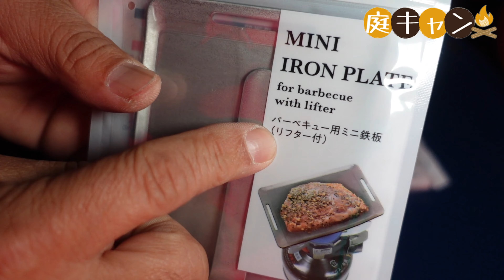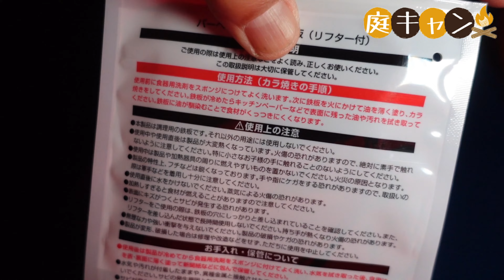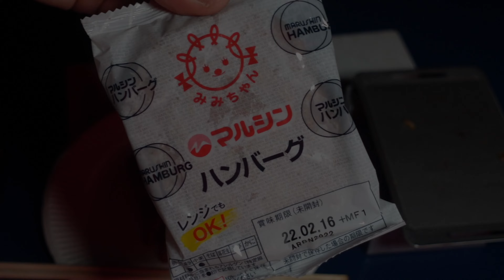0215【火曜日】#54 お手軽100均鉄板 マルシンハンバーグを焼いてみた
2022/02/15 火曜日公開

初めまして。
Mochinoriです。

【火曜日】
お金をかけずに1人でも大勢でも楽しめる方法や、トイレやお風呂の心配要らずの初心者向け。